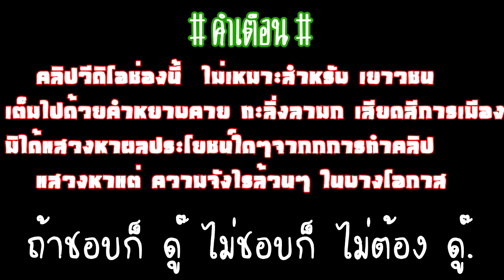ไนท์ฟิชชิ่ง7# บ้านชัฏป่าหวาย